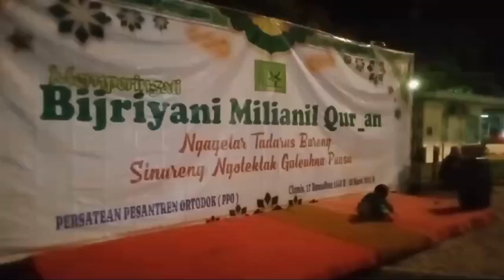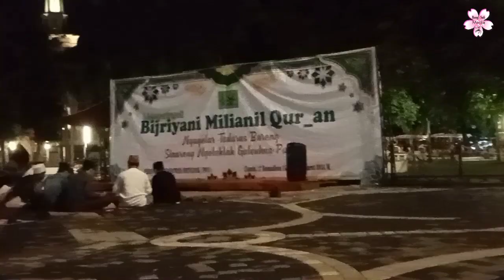Bijriyani Milianil Qur'an Sebuah Inovasi Budaya Perayaan Nuzulul Qur'an di Ciamis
Bijriyani Milianil Qur'an

Setiap tanggal 17 Ramadhan selalu diperingati peristiwa turunnya Al Qur'an. Sebagian besar kaum muslimin menyebut peringatan tersebut dengan nama Nuzulul Qur'an. Adakah nama lain yang sepadan untuk mengenang peristiwa agung tersebut? Adakah cara pandang lain yang lebih tepat memaknai ajaran langit dalam konteks keseharian kita?

Semua kalam  Ilahi yang dituturkan Malaikat Jibril kepada Nabi Muhammad menjadi firman itu murni untuk memandu kehidupan manusia. Namun Al Qur'an hanya bisa dipahami dengan lingua franca dimana manusia tinggal sesuai kondisi alamnya.

Al Qur'an yang diturunkan dalam kondisi alam tandus dan gersang akan selalu berbicara air. Sedangkan di daerah yang berlimpah air, Al Qur'an akan berbicara penting mata air sebagai sumber kehidupan makhluk di bumi.

Tatar Pasundan yang indah dan air mengalir gemericik di bebatuan digambarkan laksana surga di khatulistiwa. Al Qur'an dalam tradisi berpikir lokal Sunda akan ditempatkan sebagai mata air kehidupan. Ayat-ayat dengan segala tamsilnya menjadi mata air yang merembes dan kemudian meresap dalam jiwa manusia.

Jiwa-jiwa yang kering akan kembali hidup saat mendapatkan rembesan air Qur'ani. Bijriyani Milianil Qur'an itu proses yang akan kita lakukan untuk memastikan bahwa mata air Qur'ani terus merembes dan meresap untuk menyuburkan spiritualitas manusia.

Air hujan dari langit itu ayat Kauniyah yang menjadi jembatan asal muasal kehidupan setelah air hujan merembes dan meresap ke dalam tanah. Dari air yang meresap ke dalam tanah ini maka munculah mata air-mata air yang menyuburkan semua jenis kejadian di bumi ini.